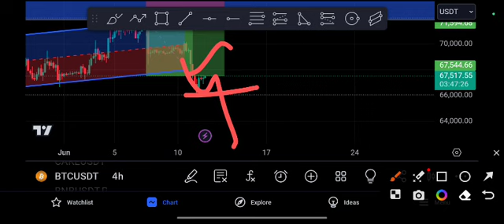BTC coin EXPLOSION COMING! BTC price Prediction